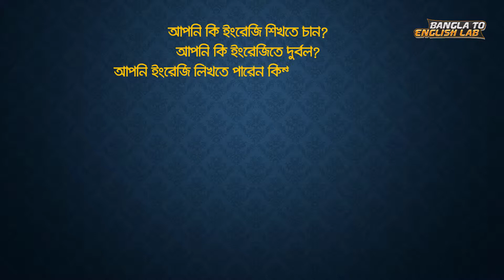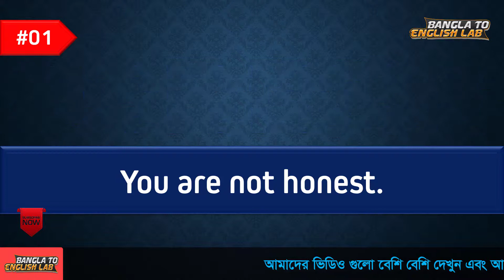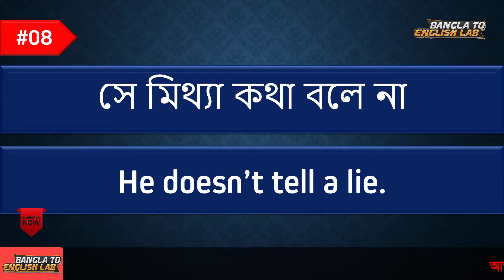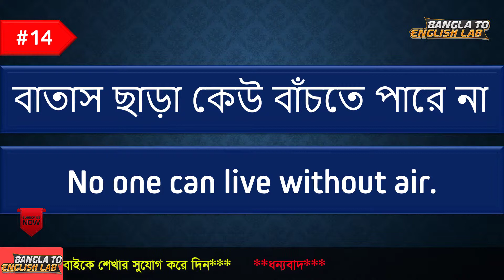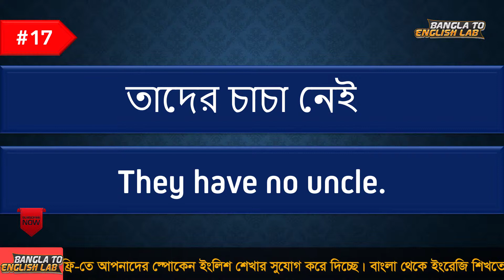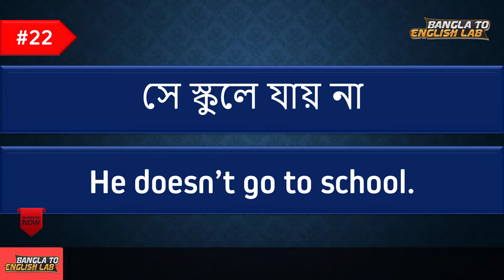25 Most Common English Short Dialogue | Ep-09 | Bangla to English Speaking Course Full Updated(2020)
25 Most Common English Short Dialogue | Ep-09 | Bangla to English Speaking Course Full Updated-2020

Today I will share 25 Most Common English Short Dialogue Full Updated-2020 with Bangla meaning for the Beginners. [Episode- 09] Learn English through Bangla. I hope this lesson is very helpful for you. All students can practice listening to and pronouncing the English Short Dialogue.

"Bangla To English Leb" lesson speaking course - learning English online.

This channel helps you how to speak English more confident and effective. We study how to learn English speaking easily. Every day we have a new video to help you learn the English language.
📱Bangla to English speaking course full,
📱online English speaking course in Bangla,
📱most important phrases for beginners,
📱vocabulary words English learn with Bangla meaning,
📱most common questions common questions,
You are ready to start learning Bangla to English now.

ইংরাজি শেখার জন্য আরও কিছু ভিডিওঃ

20 Examples of SHOULD Modals in Bangla To English | Learn How to use SHOULD | Basic English Grammar